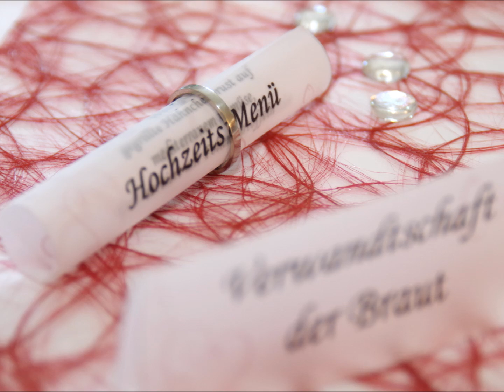Hochzeitsfotografie Benjamin Franz